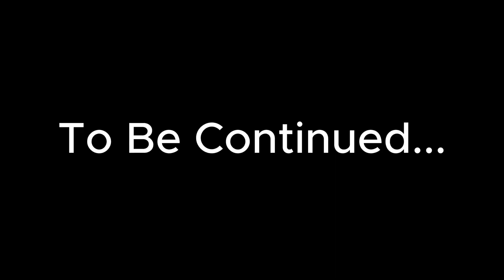Playing with puppy!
A Morkie is a cross between a Maltese and a Yorkshire Terrier (Yorkie